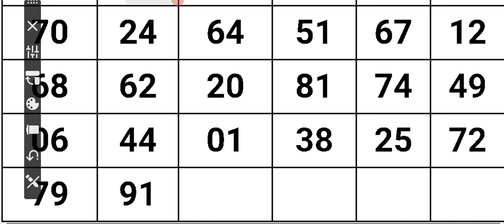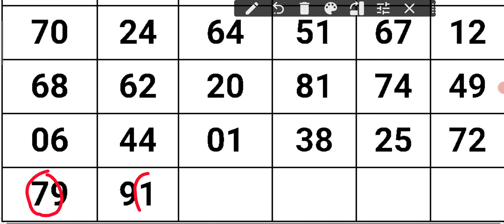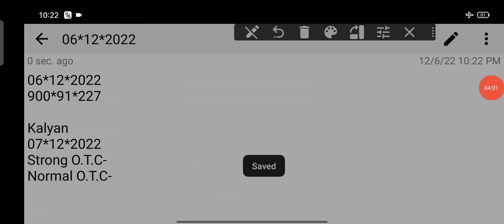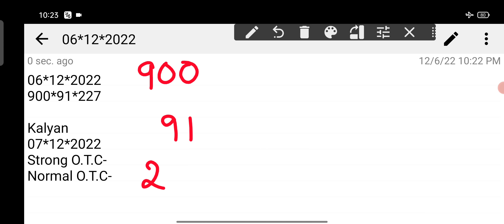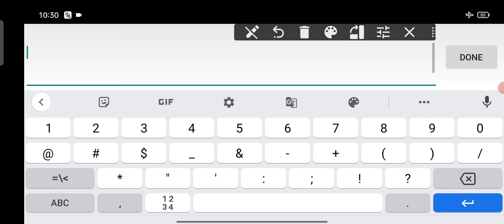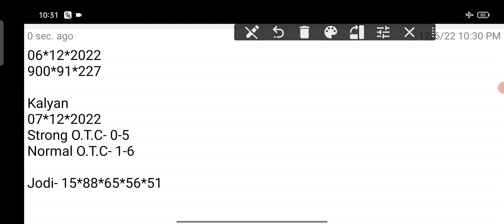𝐊𝐚𝐥𝐲𝐚𝐧 𝐒𝐚𝐭𝐭𝐚 𝐌𝐚𝐭𝐤𝐚 7-12-2022 | 𝐒𝐭𝐫𝐨𝐧𝐠 𝐉𝐨𝐝𝐢 𝐓𝐨𝐝𝐚𝐲 | 𝐊𝐚𝐥𝐲𝐚𝐧 𝐂𝐡𝐚𝐫𝐭 | 𝐊𝐚𝐥𝐲𝐚𝐧 𝐓𝐫𝐢𝐜𝐤 𝐓𝐨𝐝𝐚𝐲